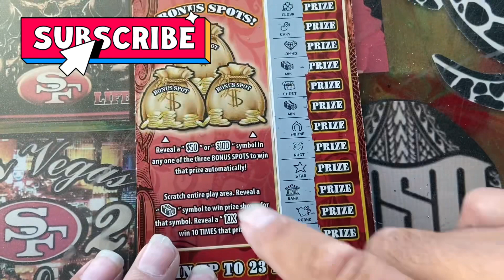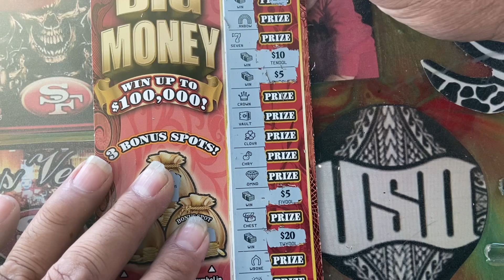FINALLY FOUND A NICE WIN ON THIS STUBBORN TICKET 😲😲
GREAT PEOPLE 💥GREAT CHANNEL 💥GREAT SUPPORTERS